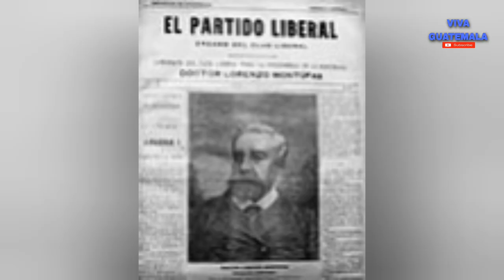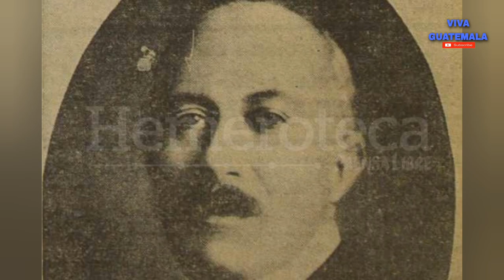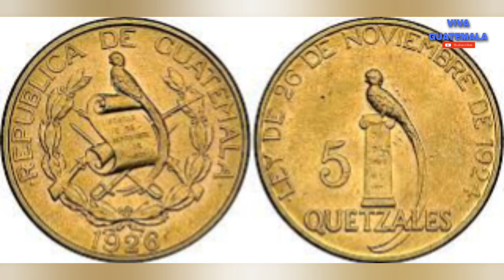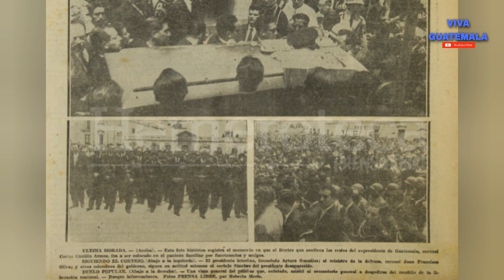Jose Maria Orellana presidente de Guatemala 1,921 a 1,926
al final de todo nos damos cuenta que la mayoría de los que gobernaron Guatemala han sido militares y su forma de goçbierno era la dictadura, ellos imponían su propia ley y propia forma de gobierno prácticamente ellos haciané su ley y gobernaban Guatemala a su antojo y al aparecer lo podemos ver reflejado hoy en día que viene siendo la misma historia cada cabdidato ppetulado a la tresidencia delnpais lucha por llegar al poder para poder lucrar con dinero del pueblo.